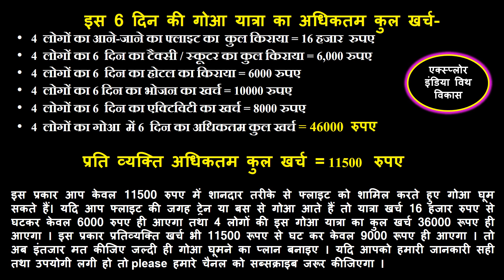Goa Tourist Places | Goa Tour Plan & Goa Tour Budget | Goa Travel Guide | goa carnival 2023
Goa is always a favourite destination of tourists and this place is not only the favourite of indians even foreigners love this place. Goa is famous for beaches and nightlife where you can freely travel without any fear that's why Goa is favorite for everyone and this video will give you complete guidance about goa trip and you will know every expenses of your goa trip. This video is divided into two part and after watching both video you then you can plan easily.

Goa me ghumna har koi chahta hai aur couple ho ya bachelor har kisi ke lie goa bahut hi mazedar place hai aur yaha par aapko ghumne ke lie guidance ki jrurt hogi jo aapko is video ke through milegi jisme aapko hotel, food aur yaha ke beaches se lekr har ek chote bde kharcho ke baare me pata chalega aur Is video ko dekhne ke bad aap apni goa ki trip asani se bana sakenge.

In Goa you can visit
1. aguada fort
2. chapora fort
3. baga beach
4. calangute beach
5. arambol beach
6. candolim beach
7. immaculate conception church
8. snow park
9. goa markets
10. goa clubs
11. goa nightlife
12. anjuna beach
13. vagator beach
14. goa casino
15. panji.